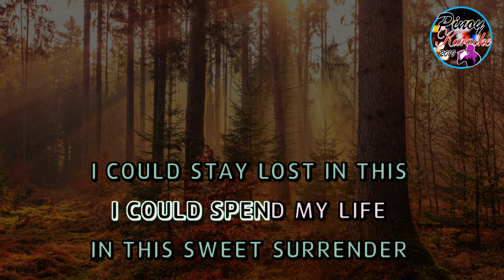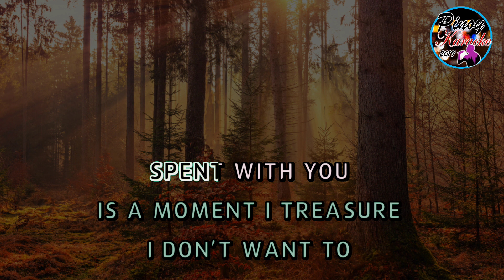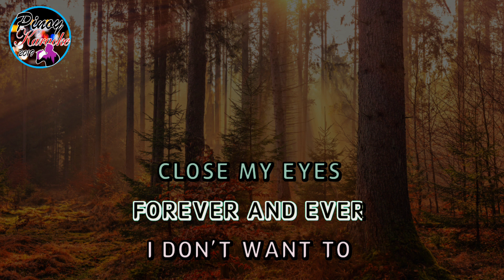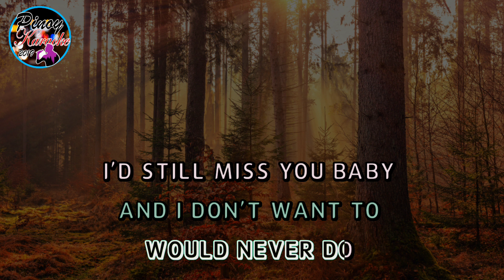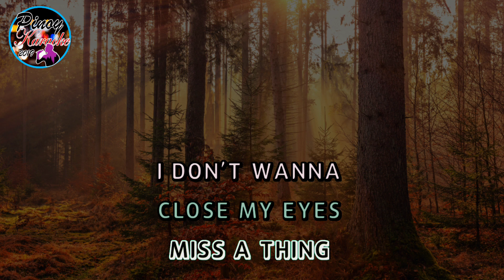I Don't Wanna Miss A Thing by Aerosmith (Karaoke : Lower Key)